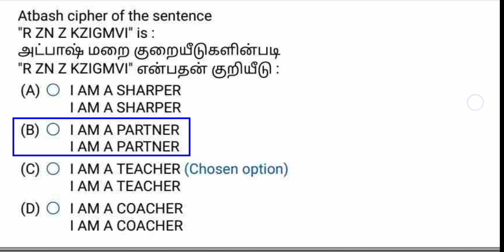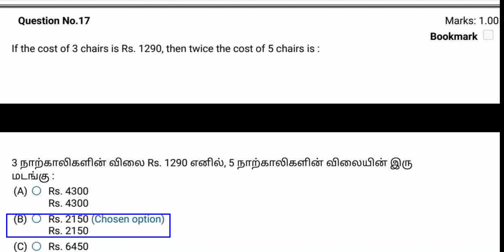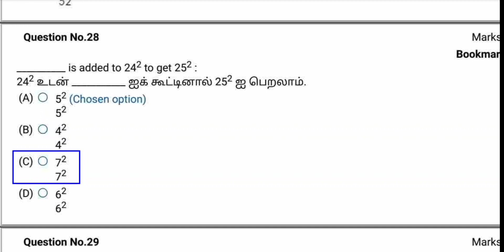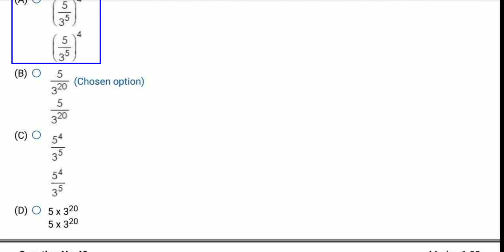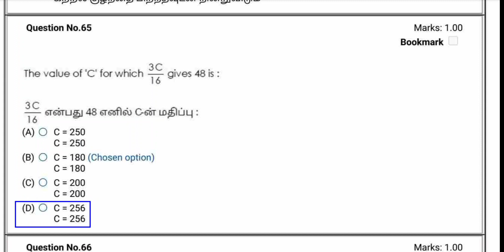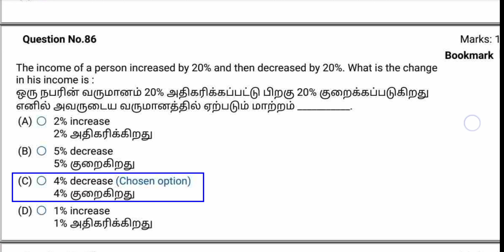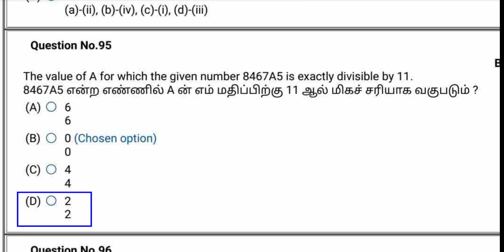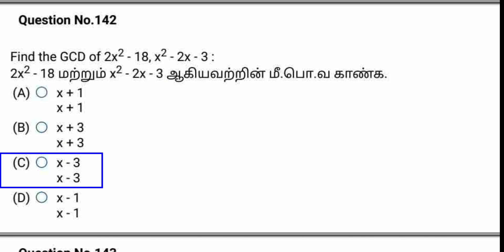TNTET PAPAER1 Answerkey 14.10.2022 FN- Maths Detailed solutions - TET Exam Answerkey 2022 Download